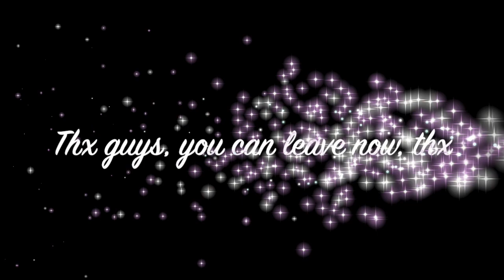Lemon Zest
So my yellow hoodie is totally stained and that pan of gloop i was nibbling was cold mac n cheese that I cooked about an hour prior and forgot to finish...

so check that out...

thx thats it, im off to go find some more food, cheerio :))